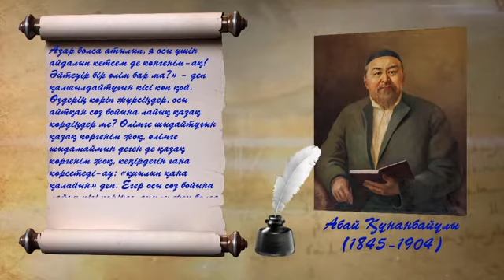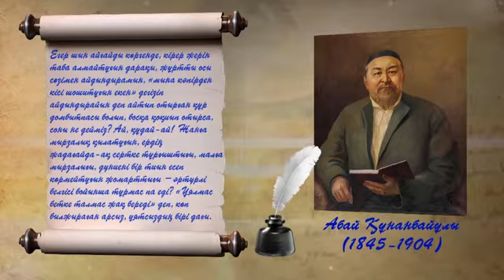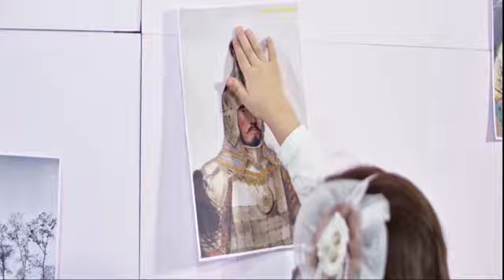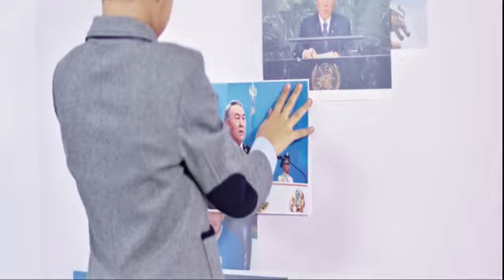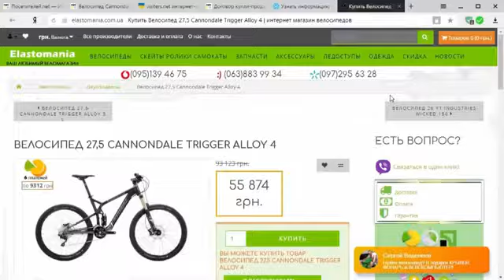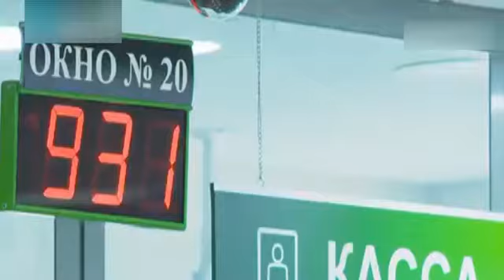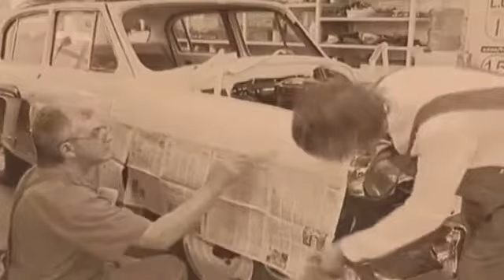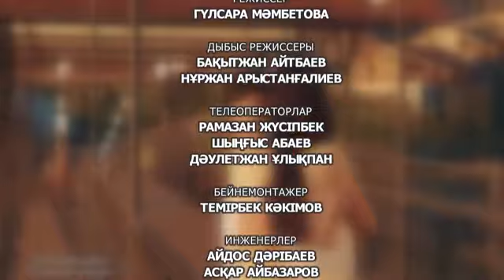"Жаңа күн" 21.02.2020ж